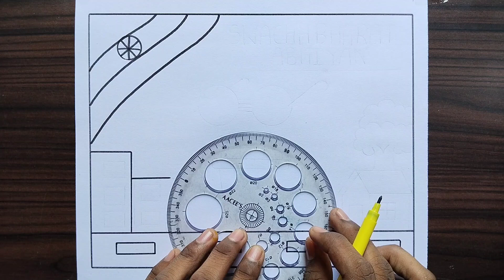Swachh Bharat Abhiyan Poster Drawing / Swachhata Hi Seva Drawing / Clean India Green India Poster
amit.roy8067